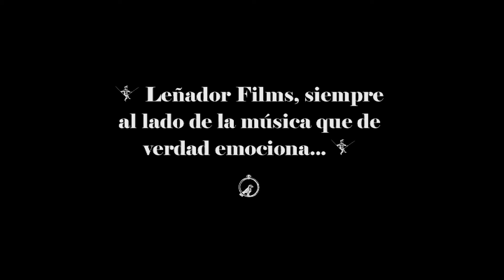Iván Ferreiro 19.10.11 "El Equilibrio es Imposible" ¡Piano Solo! (Avance Concierto) Leñador Films TV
AVANCE con el tema "El Equilibrio es Imposible" de Iván Ferreiro; del Rodaje en Exclusiva ¡¡del concierto COMPLETO de 35 minutos!!, que "Ferreiro" ofreció tocando él SOLO AL PIANO en Octubre de 2011 en Barcelona; ¡¡ante solamente 100 afortunados!! Este show tuvo lugar para presentar su nuevo disco titulado: "Confesiones de un Artista de Mierda". Uno de esos documentos ÚNICOS, que os recuperamos como regalo de los inmensos archivos secretos de "Leñador Films TV", para vuestro disfrute completo!! ;D

Un álbum recopilatorio en directo (ante 50-60 personas) de Iván Ferreiro, que incluye temas tanto de su etapa en Los Piratas, como en solitario. Una colección de 14 canciones, con "Mi Munchausen" como tema nuevo.

Participan en la grabación el productor Suso Sáiz, Amaro Ferreiro y Emilio Sáiz a las guitarras, Pablo Novoa a los teclados y guitarras, Gael Pintos a la batería, Ricky Falkner al bajo, y metales de Alex Serrano, Marcos Crespo y Frankie González. Con las colaboraciones de Xoel López y Santi Balmes.

Este vídeo, forma parte del proyecto "Leñador Films TV -The Secret And Lost Files"; donde la productora, recupera material muuuy especial que tiene rodado y guardado desde hace muchos años y con mucho cariño -¡¡y nunca publicado!!-; que le sirve ¡¡como celebración de sus 10 años de existencia!! :D, y de forma de agradecimiento a todas las personas que han hecho crecer la productora ¡con su trabajo, su apoyo moral, o su constante ilusión! (¡¡o también las INMENSAS GANAS de DESTRUIRNOS de tantos grupos, mánagers y promotoras, y que no lo han conseguido...!!).

¡¡LARGA VIDA A "LEÑADOR FILMS TV"!!

- El Leñador, 2016

¡Por favor ver el vídeo en calidad 1080p!

Rodado por: "S.H's" / El Leñador

Exclusiva y Producido por: "Leñador Films TV" 2011

Si quieres ser "Benefactor Activo", y participar en el "Crowdfunding" de la Productora Leñador Films para que sigamos creciendo, rodando cosas como estas, más entrevistas en exclusiva y mejores clips con más presupuesto; puedes hacer tu donación a través de una cuenta Paypal.com al email: . Esta donación te dará derecho a asistir como público al rodaje de entrevistas con grandes artista y conocerlos en persona (por la zona de Barcelona y cercanías mayoritariamente), a participar en el rodaje de clips, o entradas exclusivas para conciertos secretos COMO ESTE...

@ Leñador Films 2011